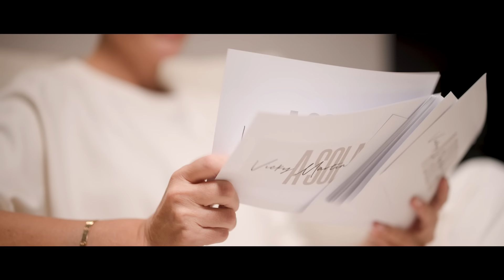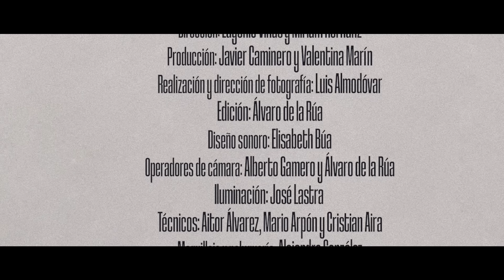Ana Peleteiro y Vicky Martín Berrocal | A SOLAS CON: Capítulo 32 | Podium Podcast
Vicky Martín Berrocal inaugura la cuarta temporada de 'A solas con' hablando con Ana Peleteiro. Los motivos que la han llevado a cambiar de entrenador, los abusos que sufrió en su anterior relación, la maternidad, el agradecimiento a su madre biológica por darla en adopción... La medallista olímpica, que nunca tuvo miedo a dar su opinión y sincerarse sobre todo tipo de temas, se desahoga por completo en esta entrevista.

‘A solas con Vicky Martín Berrocal’ es el podcast donde personas muy conocidas en España se muestran tal cual en una conversación cómplice. Charlas abiertas donde el sexo, el dinero, los fracasos, la muerte o la idea del éxito no son tabúes para las invitadas de la empresaria y diseñadora sevillana. En este videopodcast de Podium Podcast, Vicky utiliza el poder de la conversación para conocer como nunca a personajes públicos.